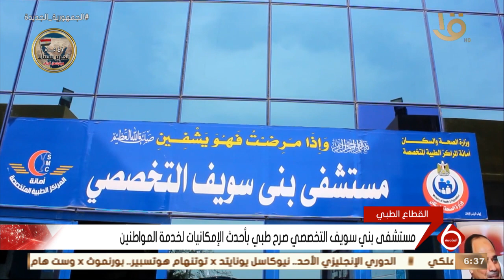مستشفى بني سويف التخصصي صرح طبي بأحدث الإمكانيات لخدمة المواطنين